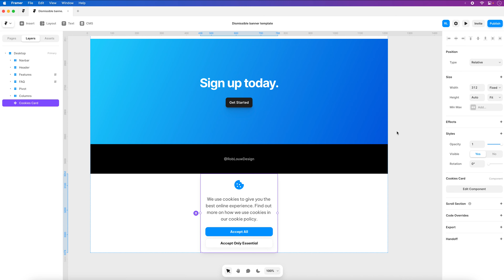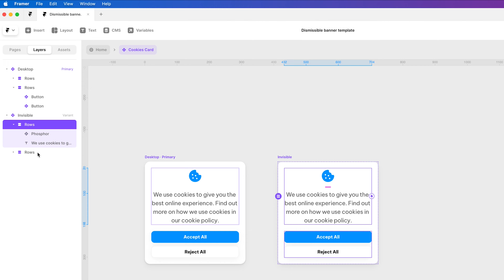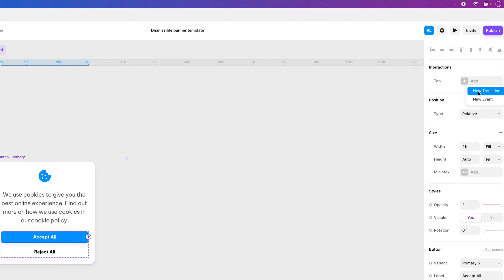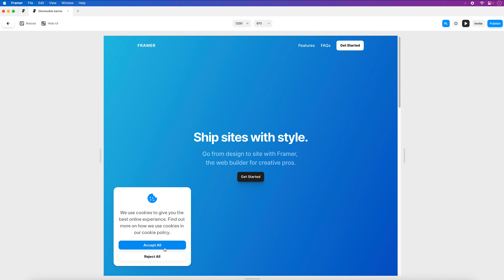Framer Tutorial: How to create a dismissible banner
How to create a dismissible banner in Framer. It's a simple hack for creating a cookie banner for a prototype and not for a published or live site.

As a Framer Partner, I may earn from qualifying plan purchases at no cost to you.